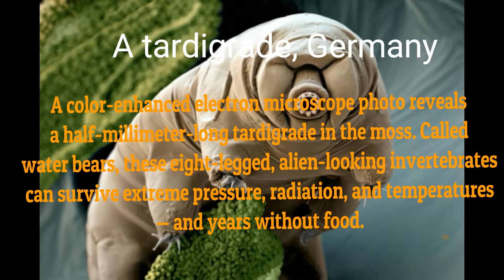Absolutely Mesmerizing Photos You Don’t Want to Miss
Throughout the years, photographers from all around the world have been submitting their works to National Geographic. Seasoned professionals and rookies alike have done their best to capture unique moments and snap truly breathtaking photos.

Mesmerizing Videos - wonderfully mesmerizing videos of sensual pottery. the most satisfying video in the world. the most mesmerizing food video ever seen, have you seen something like this?
the most mesmerizing cake decorating videos on instagram 2017.
truly mesmerizing video.
8 mesmerizing cake machines..
hypnotic video inside extreme forging factory: kihlbergs stal ab hammer forging.

a mesmerizing video from china - peacock flying.

this mesmerizing video offers you a perfection video compilation of inexplicably and oddly satisfying food videos... mesmerizing animations.. food is mesmerizing...

this video is probably the most oddly satisfying food video in the world ever!.. satisfying calligraphy video compilation ( the best of seb lester & others ).
oddly satisfying compilation - relaxing video's 2.

the most satisfying video in the world - life awesome 2016 - part 4. 24 of the most mesmerizing machines..

the most mesmerizing food ever seen in the world  have you seen something like this? awesome and hypnotic video filmed inside an impressive forgery using a massive pneumatic hammer...

►the most satisfying video in the world - life awesome 2016 - part 4.

breathtaking Videos - 5 breathtaking videos of space shuttle launch (real audio) play loud !!

breathtaking ghost video caught on camera!! breathtaking video footage - something that makes us watch youtube and other video sharing.
 real creepy ghost sightings, best ghost video of 2017.
16 breathtaking ship launch fail videos !!! breathtaking hd video dubai produced by npro+ productions.
the most breathtaking and amazing video!

top 10 of the most breathtaking places on this planet that you need to visit.. homeless man does breathtaking act social experiment. curating the breathtaking and priceless photographs of the human race.

craziest people in the world-(breathtaking video).
breathtaking time-lapse video of earth from space | short film showcase.

breathtaking views of the sun!

cctv camera caught dangerous traffic accidents in india breathtaking video dailymotion   youtube.

performing an original of mine  "a breathtaking piano piece.
a breathtaking piano piece - jervy hou.